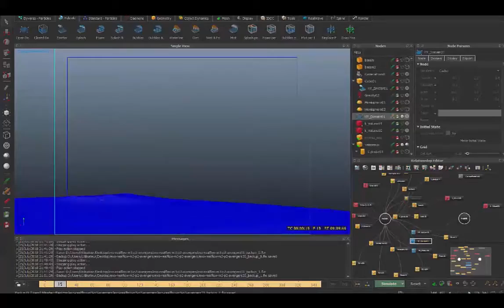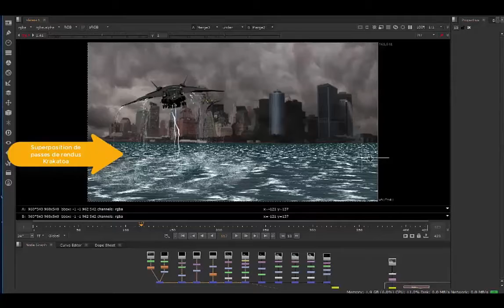Projet d'élève : Arnaud Lambert - FX Simulation (2018-2)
Par Arnaud Lambert